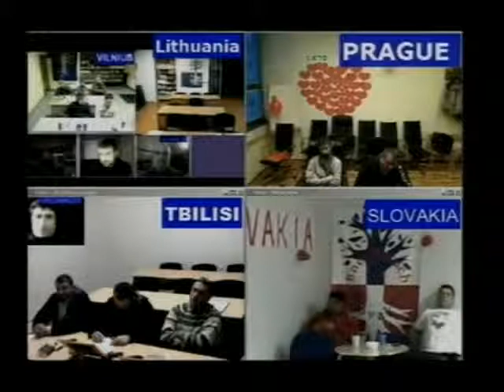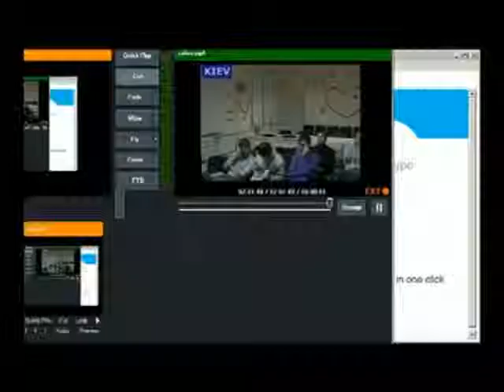2013-01-17 Событие 1 Урок 1 Конгресс в Араве "Пламя в пустыне"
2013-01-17 Конгресс в Араве "Пламя в пустыне". День 1. Событие 1. Урок 1.